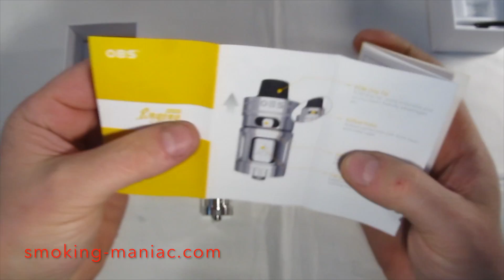Ревю на изпарителя OBS Engine / Engine nano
Изпарители за инхалиране на OBS - сравнение на двата модела Engine. Много добре направени оригинални изпарители на фирмата с удобно зареждане и горна регулация на въздуха.  Изпарителите са 25 мм и събират 5,3 мл течност.